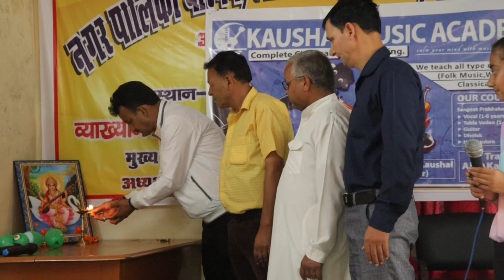🇮🇳🇮🇳Independence day special programs🇮🇳🇮🇳 || Kaushal music academy lohaghat || Part - 1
Tabla - Geetankshi & Manash